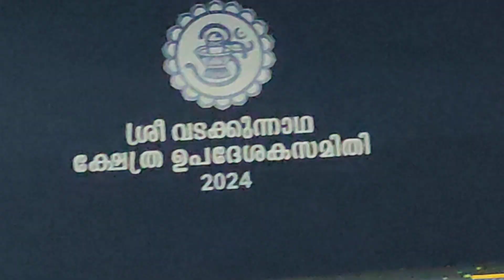@ വടക്കുന്നാഥ ക്ഷേത്രം തൃശൂർ ശിവരാത്രി മഹോത്സവം 2024